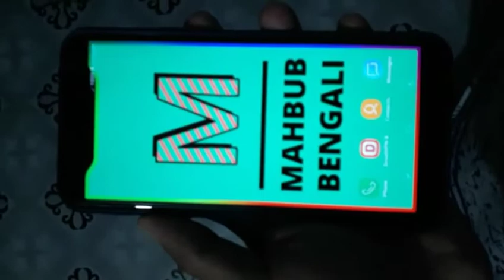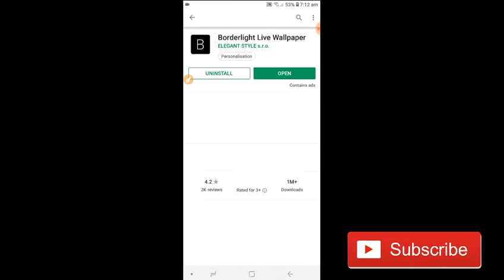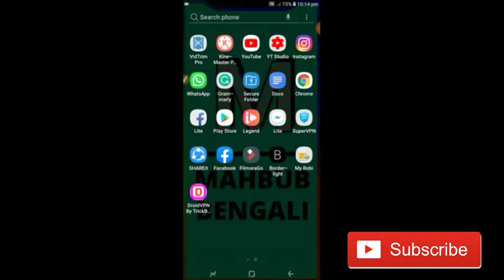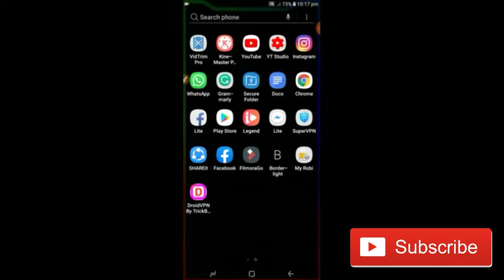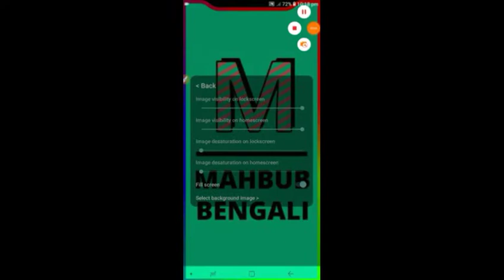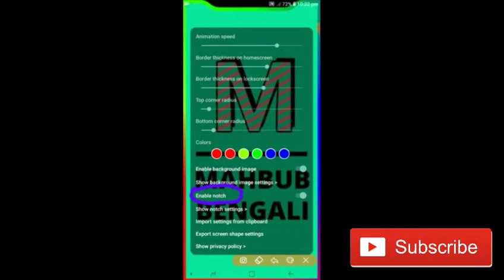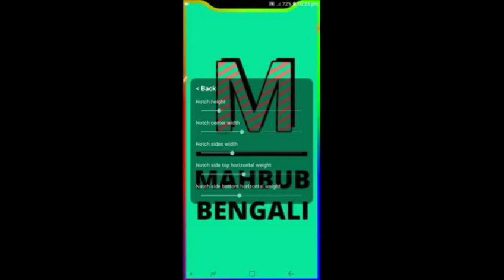আপনার মোবাইলের চারপাশে লাল,নীল,সবুজ কালার দিন।যা নড়াচড়া করবে | বাড়িয়ে নিন মোবাইলের সৌন্দর্য।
Welcome to Mahbub Bengali 🇧🇩।

Into Music by KSHMR